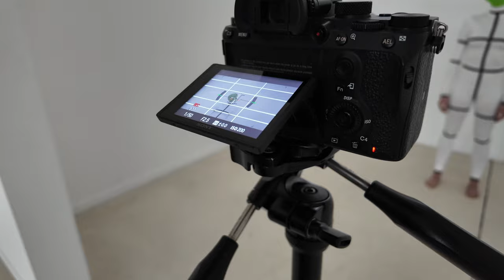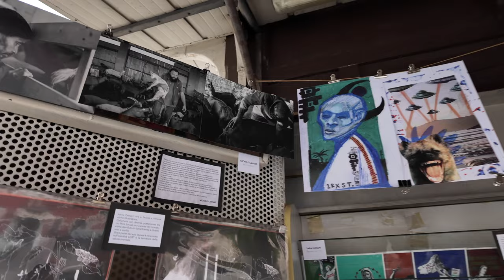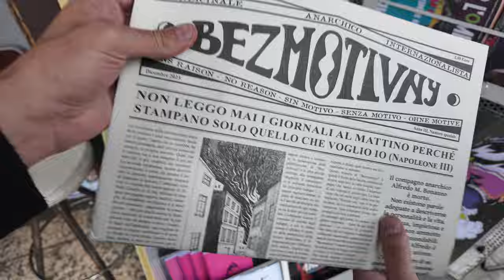IL BUDGET ERA 0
mi sono ingozzato di sushi e devo ancora fare la spesa, quindi domani niente colazione :(